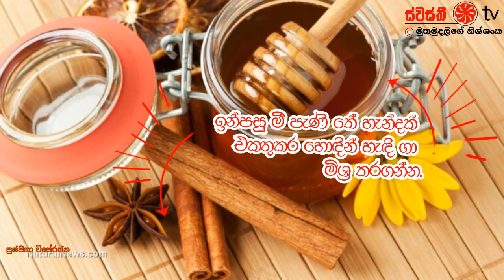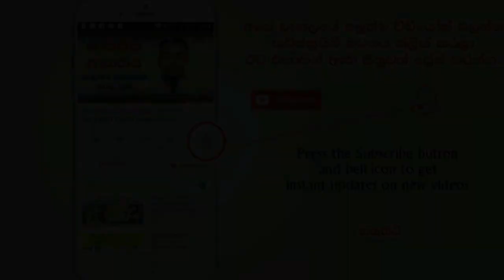කෙට්ටු වෙන්න සරල පානේ Best home remedy to help you lose belly fat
Are you worrying about belly fat ? and Trying to loss weight.Here is the simple home remedy recipe to loss weight fast and easily.Try this.Result is 100% assurance.

Article Source :   This article was published in various FB pages and also in thetruth. lk  website.